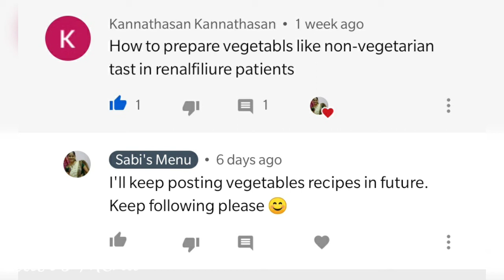இந்த Butter Beans கிரேவிக்கு Non-veg தோற்று விடும்/ Non-veg ku Equal ஆன ஒரு Veg Dish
Butter Beans gravy/ Health benefits of Butter Beans/ Butter Beans gravy taste equal to Non veg